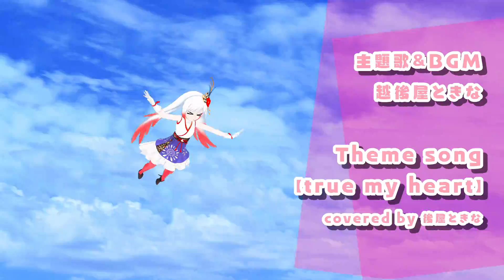【歌ってみた】true my heart / Covered by 越後屋ときな【ave;new feat.佐倉紗織】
今回は
「きしめん」という呼び方で有名な
「true my heart」を歌わせていただきました🎤

この曲、ゲームの曲らしいんですが
どんなゲームなんでしょう❓

■CREATOR
VOCAL：越後屋ときな（@tokina_echigoya）
Vocal Recording Director & Mix:technoplanet(@technoplanet_jp)
Sound Direction:YASAI SHOP(@yasai_shop_808)

■本家様
作詞：a.k.a.dRESS様 & 佐倉紗織様（ave;new）
作曲：a.k.a.dRESS様（ave;new）

■歌詞です
true my heart　キミを近くで
誰より感じたい
close to my love　瞳閉じて
いつか叶うから　素直な気持ち抱きしめ

目をそらす瞬間に　初めて気付いた
心を揺らす　その横顔
惹かれあうトキメキとか　溢れる想いを
教えてくれた　人だから

涙流しても　傍にいてくれた
あの日から　恋がキラメキはじめる

sweet my heart 巡りあえたよね
迷わないで　change my life
dreaming lovers　微笑みは消えない
こんなにも好きだよ

true my heart　眩しい口唇
切ない眼差しに
close to my love　肩を寄せて
きっと同じだね、想いは　優しいキスで

少しだけ不器用だって　まっすぐにくれた
宝石みたいな　恋心

流れる季節に　ふと立ち止まる時
二人の思い出　積み重ねてく

sweet my heart ホラ、ここにいるよ
笑いあう　eyes on me
dreaming lovers　瞳と瞳　近づく　抱きしめて

true my heart　この世界揺れて
動き出す運命
close to my love　これからも
心に願ってた　想い胸で輝いて

true my heart　いつまでも傍に
dreaming lovers　キミを近くで
誰より感じてる

true my heart... true my heart...

想いは　優しいキスで

【ときなのTwitterです】
越後屋ときな@tokina_echigoya

【タグ】越後屋ときな
【アートタ グ】ときなあーと
Hello, I'M TOKINA ECHIGOYA.

【hashtag】越後屋ときな
【arts hashtag】ときなあーと